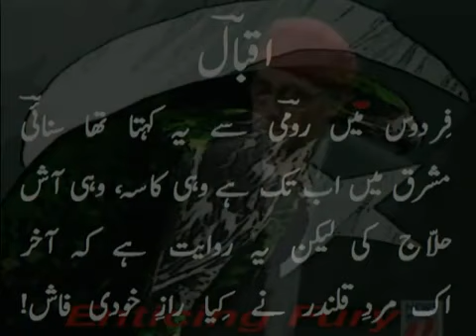Zaid Hamid Revival of Caliphate - Part 4/4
How can we work for the revival of the Political Islam, the Caliphate, Khilafah Ala minhaj un Nabuwa. Let's take a look from the eyes of the greatest visionary of 20-21st century, Allama Muhammad Iqbal.